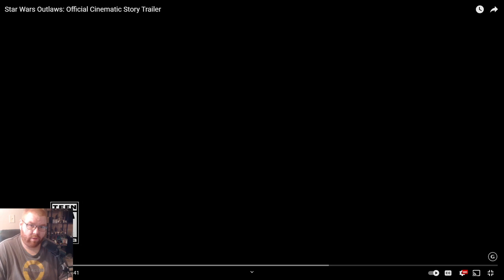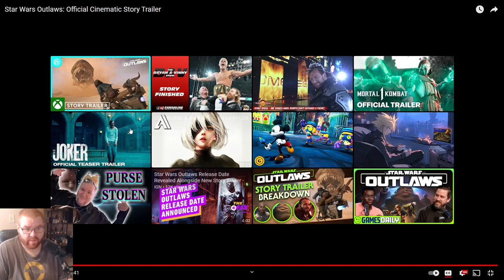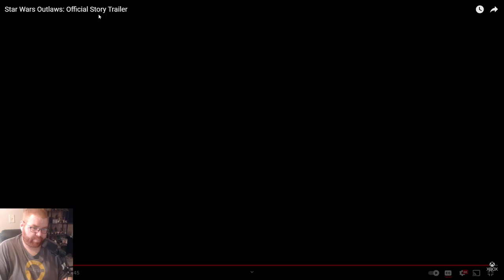Star Wars Outlaw Story Trailer Live Reactions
Tyler live reacted to the Star Wars Outlaw Story Trailer.